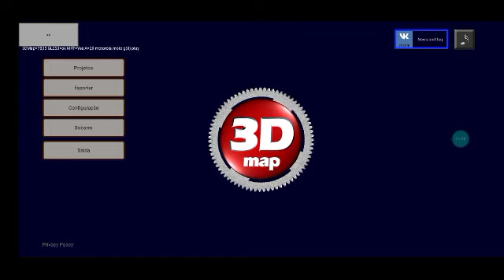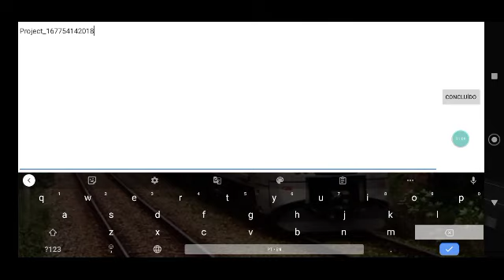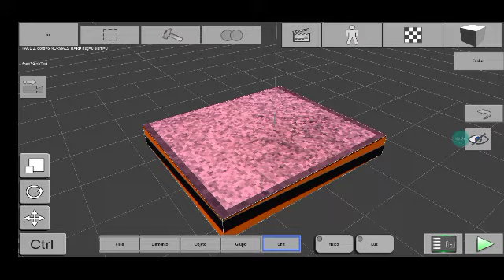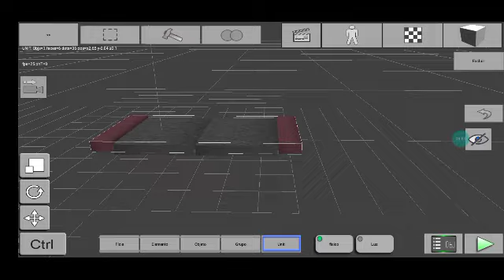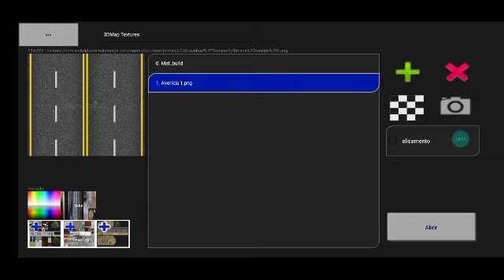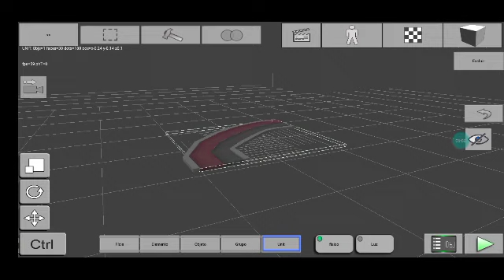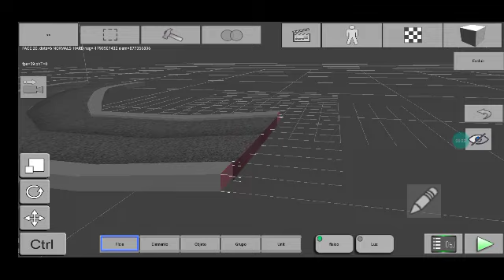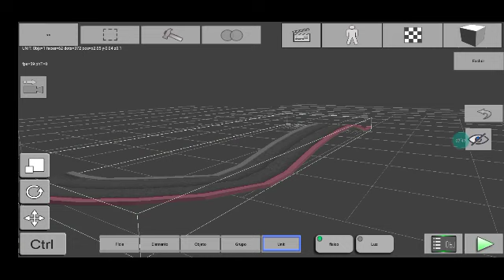Tutorial - Como fazer mapas para o proton bus no 3D maps parte1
Descrição do vídeo ⬇️

Caso seja novo por aqui venha vc tbm fazer parte da família do canal e me ajudar na caminhada aos 2K de inscritos